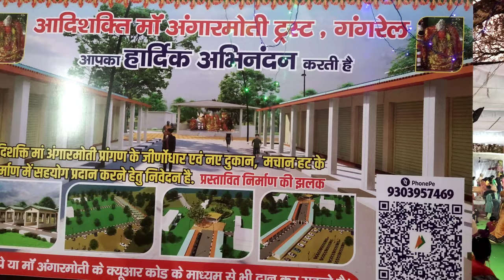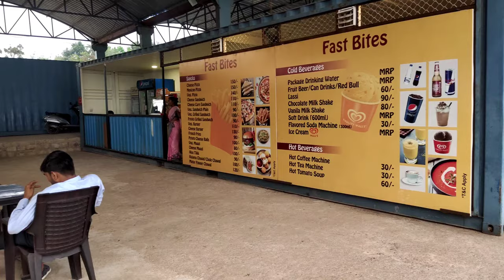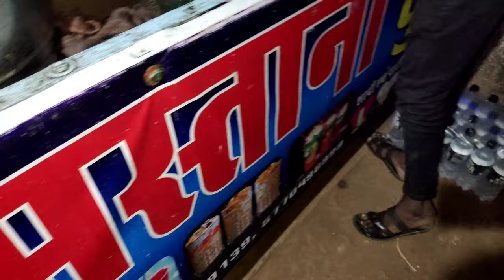गंगरेल बांध मंदिर नवरात्रि दर्शन करने आए हैं दूर दूर से | famous CG Temple धमतरी 2022 अपडेट वीडियो ⚡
Gangrel Dam: Another name of the Gangrel Dam is Ravishankar Dam. In the Dhamtari District, this location is quite a famous spot for the visitors. The dam has been constructed along the breadth of the river named Mahanadi. The distance of the dam is 15 Kms. A Hydel power projects named the Gangrel Hydel Power Project of 10 MV capacity has been developed here. The power for the neighboring area is produced. As much as 15,000 cusec of water is
contained by the Gangrel Dam. This dam is considered to be the largest and the lengthiest dam.

Chhattishgarh Famous temple trip
Angar moti mor Dai vo🙏🙏🙏🙏
Navratri personal Vlog Tour 👍👍
Explore The Unseen ☝️☝️☝️☝️☝️
फेसबुक पेज 👇
Raipurkajoshi

वीडियो अच्छा लगा हो तो प्यार दीजिए भाई बहन
लव यू आल माई YOU TUBE फैमिली ❤️

don't Skip part 2 👍👍

balodcityexplore
famous ganga maiya mandir
pamchmi ja bhid 🥵